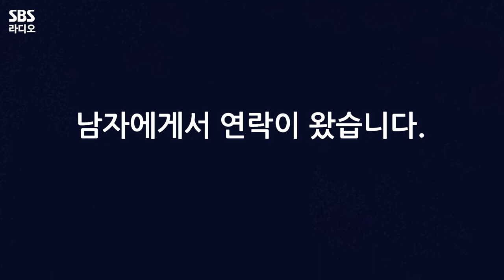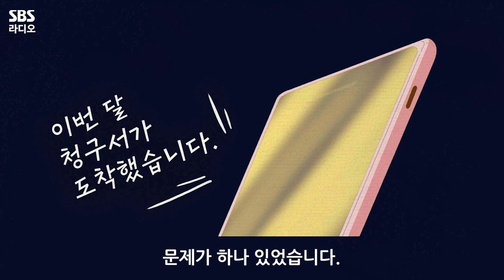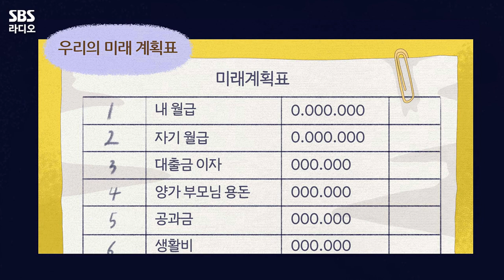[PICK] 제 5화 : 마음의 거리 1cm | 2021 러브,게임의 법칙 ❤럽툰❤ | 박소현의 러브게임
여러분의 사랑 이야기를 웹툰으로 만들어 드립니다
〈러브게임의 법칙〉 특집 ❤럽툰❤

제 5화 : 마음의 거리 1cm
매일 저녁 6시~8시 박소현의 러브게임